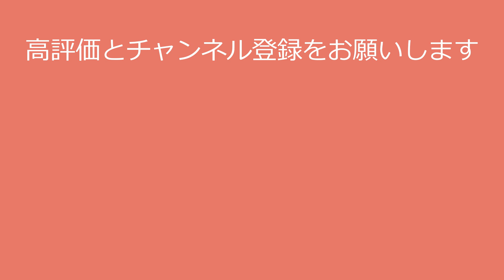【AKB48 小栗有以】遂にやってしまいました！yui oguri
小栗有以

〇出身地 東京都
〇身長 163 cm
〇血液型 AB型
〇事務所 ゼスト

今回の動画で小栗有以さんに興味を持たれた方は、

●小栗有以さんの写真集はこちら